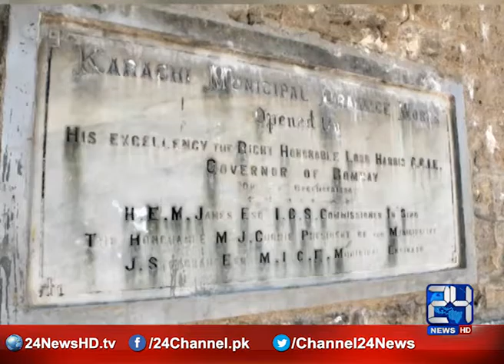24 Report : Karachi is big city of Pakistan and problems are also big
24 Report : Karachi is big city of Pakistan even problems also big